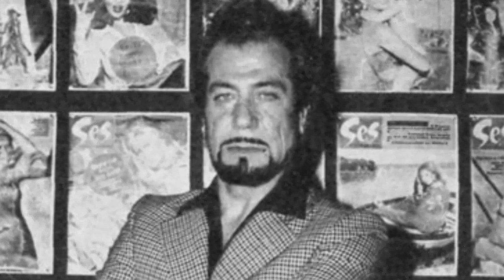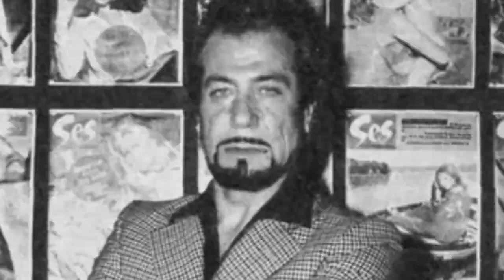Hüseyin Peyda'nın Hayat Hikayesi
Yeşilçam aktörlerinden Hüseyin Peyda'nın hayat hikayesini sizlerle paylaşıyorum. Beğenmeniz dileğiyle hepinize iyi dinlemeler...

İsmail Günay